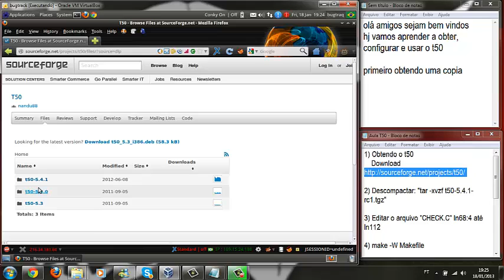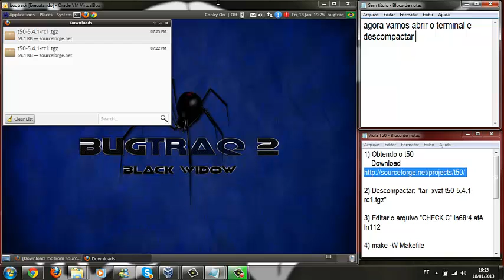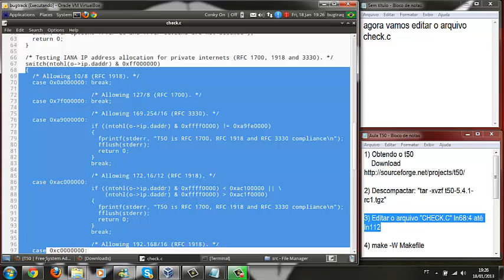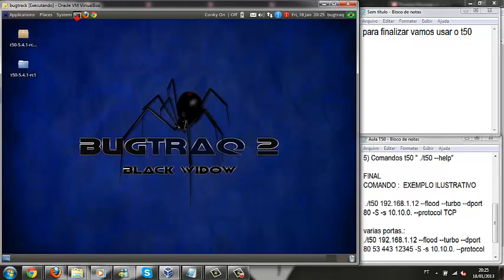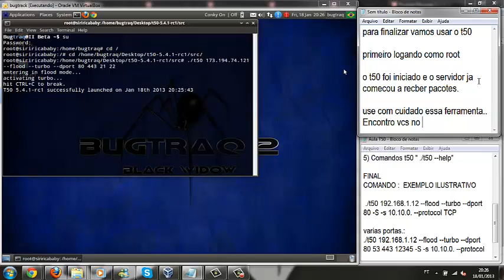MiniAula -T50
1) Obtendo o t50
    Download http:--sourceforge.net-projects-t50-

2) Descompactar: -tar -xvzf t50-5.4.1-rc1.tgz-

3) Editar o arquivo -CHECK.C- ln68:4 até ln112

4) make -W Makefile

5) Comandos t50 - .-t50 --help-

FINAL
COMANDO :  EXEMPLO ILUSTRATIVO

 .-t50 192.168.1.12 --flood --turbo --dport  80 -S -s 10.10.0. --protocol TCP

varias portas.:
.-t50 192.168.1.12 --flood --turbo --dport  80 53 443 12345 -S -s 10.10.0. --protocol TCP